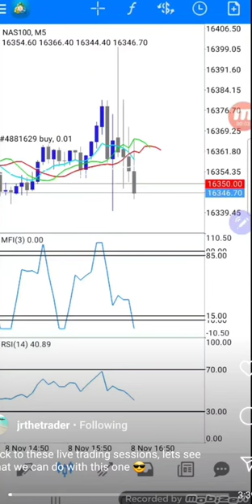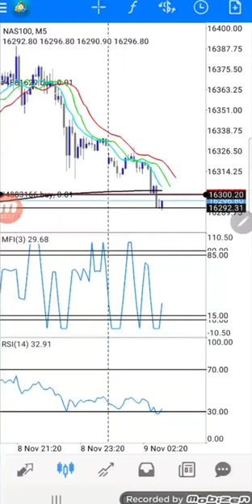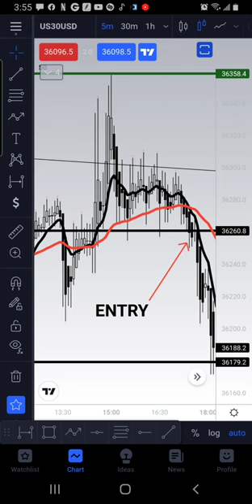Jeremy Cash Forex Signals Provider Shows How To Trade Indeces (FAKE GURU)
I Talk About Forex Trading Fake Guru Jeremy cash young CEO  Signals Provider Trading Indeces that he's trying to SCAM the masses in the Forex Trading Industry
forex trading real or fake

Forex Jeremy cash course review 7 figure blueprint

In This Video I Talk About the Forex Trading Fake guru Jeremy cash young CEO, and his forex Scam that he's doing with Pipology & them needing more forex Trading courses to be sold in order to make REAL Forex Trading Fake Guru MONEY... Pipology & Jeremy Cash Young Ceo Are in the Forex Trading Niche To SCAM you

I also speak about other fake forex Trading Gurus which are swag academy or swaggy c fx as better known... Mamba fx and pmg fx and also better known as jackpot fx strategies

Join Telegram Chat